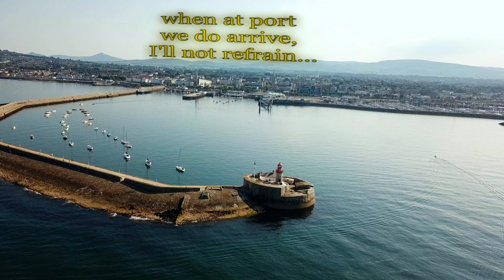Highline Trail - THE PRESSED MAN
Connect with Highline Trail!

SONG CREDITS
Written and Performed by: Erik K. Nyquist and Matthew F. Hasle
Featuring: Kristin Nyquist on the cello
Recorded, Produced and Mixed by: Erik K. Nyquist
Mastered by: Sketi

Video production by Erik K. Nyquist

LYRICS
As I was out walking, I saw a young man
On a hill, standing up very tall
Said he: "I offer cool respite!"
"For a price, just behind this wall"

And so I paid the price that he asked
For it being a warm summer's eve
And as I went behind that wall
I was struck, and away I was heaved!

I'll have my time in the sun

At length I awoke, and around me was dark
'til my eyes had their courage found
At sea I was a prisoner
So it seemed by the scent and the sound

And so, like a dog, I heaved and I hauled
'til I could not recall my own home
For I was sixteen years
And a half on that salty foam

I spend my time in the sun

Undermining of our strength, I'll not maintain
When at port we do arrive, I'll not refrain
From enlisting every man who does agree
To accept the cool respite I guarantee!